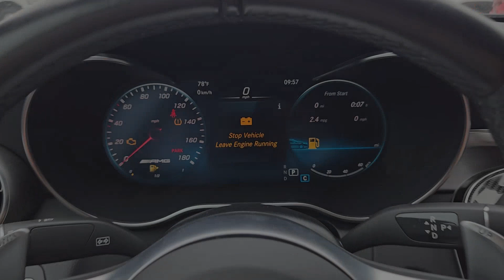2020 Mercedes-Benz C-Class AMG C 43 Rockwall, Garland, Mesquite, Dallas, McKinney TX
Pre-Owned 2020 Mercedes-Benz C-Class AMG C 43 available at Southwest Kia Rockwall located in 1790 I-30 Frontage Road, Rockwall, TX, 75087. Servicing the Rockwall, Garland, Mesquite, Dallas, McKinney area.
Please mention the stock LF991127P when you contact the dealership for this vehicle.

Mercedes-Benz
C-Class

Take a moment to check out the  2020  Mercedes-Benz C-Class.  Take a closer look at this smartly styled C-Class. Superb engineering blends gracefully with premium luxury and the latest tech. Whether you opt for the sedan, coupe, or cabriolet, or prefer the advantages of all-weather capability, your expectations will be exceeded. And then some.  Feel your best in this graceful, feature-rich C three hundred Sedan. Treat yourself to a test drive today. Our staff will toss you the keys and give you an outstanding customer experience.